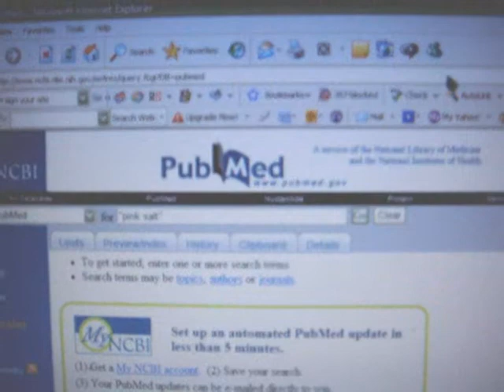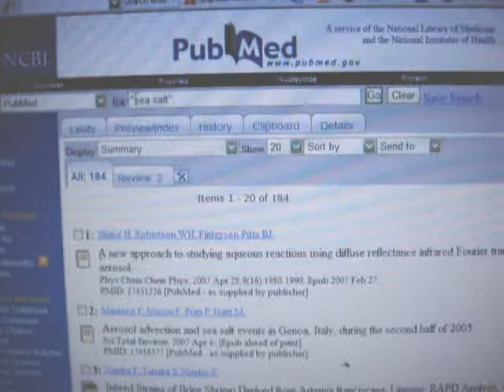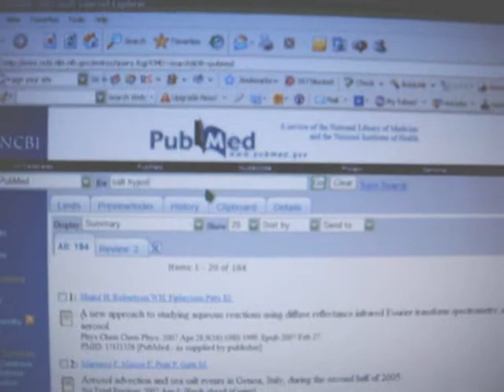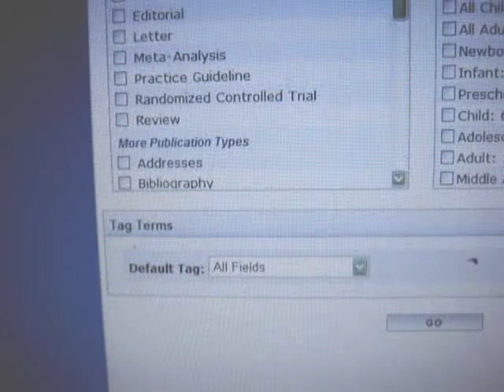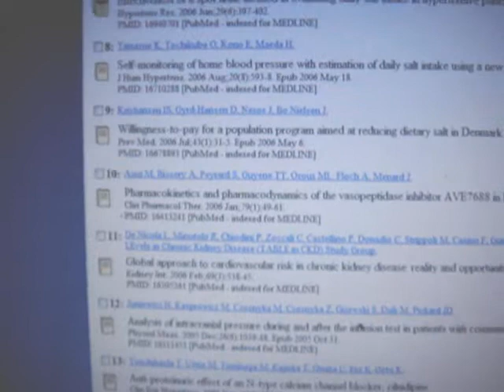Nutrition Part II: Salt Guidelines, pink salt, table salt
Dear All,  Some viewers of InvestServ's Fit365 "What is Nutrition" video have asked me whether pink salt is better than table salt.  I thought in this video I would talk about how you can decide if this is true.

How to Figure Out If A Health Claim is True:
which is a search engine from the National Library of Medicine and National Institute of Health.  This search engine has an index of all the papers from 4,800 journals written in over 70 countries: if pubmed doesn't have a paper on your question of interest, then you can be sure that no good research has been done on it.

Fit365's health claim that pink salt is healthier than sea salt is currently not backed up by any scientific literature.  I have read previously that there are toxins in processed table salt--but the literature had no sources.  I have not found any evidence that pink salt does not have the same toxins either -- please let me know if you have this information and I will be happy to post up a new video revisiting these comments.

For more on this subject, please refer to:
Mayo Clinic health letter [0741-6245] yr:2006 vol:24 iss:12 pg:8

For Salt Intake Guidelines, in general, a daily intake of no more than 4 to 6 grams of salt (2400mg of sodium) is recommended

2) "Choose and Prepare Foods with Less Salt: Dietary Advice for All Americans"

General idea behind these health videos:
I'm a first year medical student here at the U.S.. Every day, I'm learning exciting and critical topics on medicine and health. But too often, the things I'm learning about never reach the public.

I wanted to try an experiment -- sharing health information on youtube, with the sole purpose of trying to get more important health information to you all. Unlike some of the other health videos out there, mine are not about promoting a book, a diet, a pill, an agenda. I hope to answer your questions either through e-mail or through the video updates -- please, please, (please!) e-mail me any questions and I will try my best to answer them by asking my professors and by citing credibles sources (JAMA, New England Journal of Medicine, etc...)

I hope this experiment works -- and if it fails, I hope someone sees these videos, says, "hmmm, these are bad videos, but I love the idea," and decides to go for it.

If my posts intrigue you, please read more about the topic and discuss about it with your doctor. I'd be happy to send you the information in the journal articles I talk about.  Best wishes!